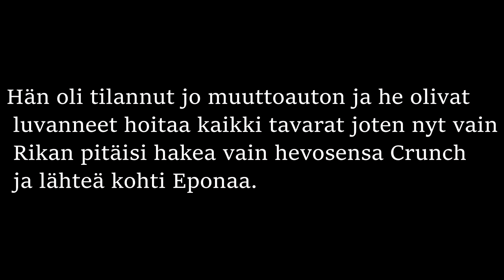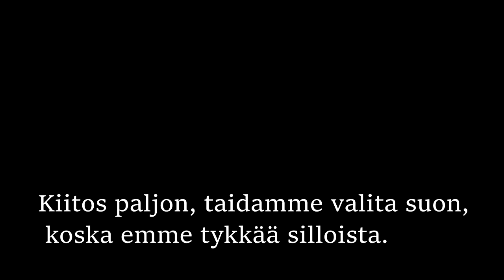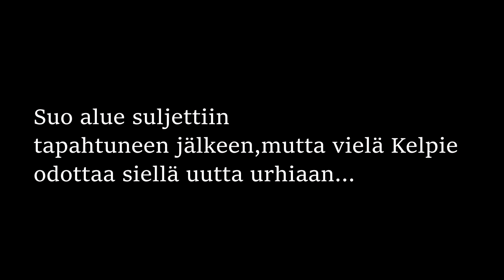SSO Elokuva - Kelpie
Heissan, syvimmät pahoitteluni videoiden tulon katkeamisesta.. Intoni lopahti sso:hon ja sen myötä Youtubeen, mutta nyt olen taas täällä ja korvaukseksi tein elokuvan... Nauttikaa ^^

Credit: Videon tarinan alkuperä on ideoitu pony34571 henkilön kelpie videon mukaan!

Pahoitteluni siitä että videossa on joissain puhekohdissa musta ruutu, sillä vegas päätti ruveta temppuilemaan ja tästä syystä ne ovat siellä...

Videolla käytettävät musiikit

Star Stable Online - Homestable Soundtrack
Star Stable Online - The Clocktower Soundtrack
Niviro - The Ghost

Server?
WE1 Spring Star

Recorder?
Fraps

Editor?